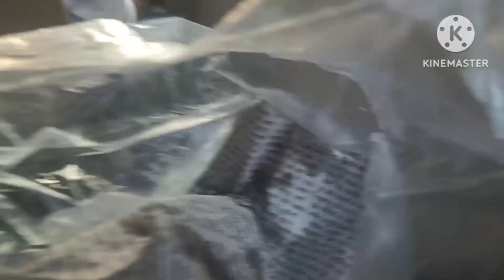सोच नई अच्छी लगती है। लेकिन संस्कार पुराने ही अच्छे लगते हैं.. 🙏 गांव से वापसी ।